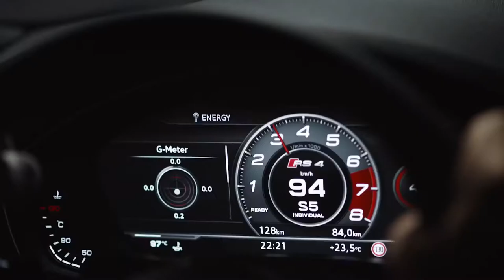Audi RS4 | Launch | First Ride